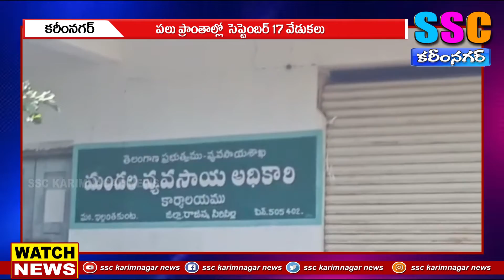సెప్టెంబర్ 17...SSC KARIMNAGAR NEWS 17.09.2021